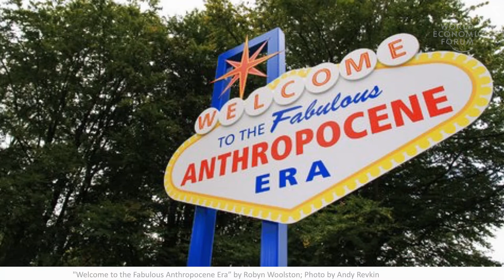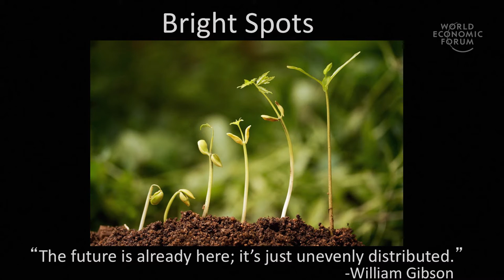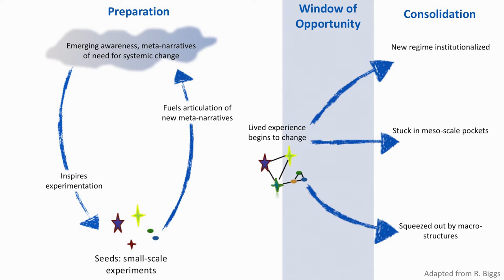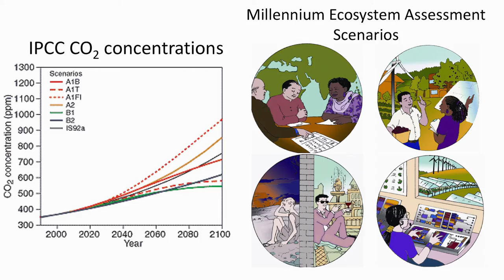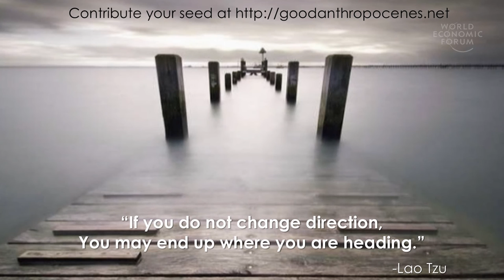Identifying successful socio ecological initiatives | Elena Bennett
By dwelling on the possibility of a dystopian environmental future, we run the risk of making the prediction self-fulfilling. We need more inspirational visions – but which are realistic and believable. Elena Bennett, Assistant Professor in the Department of Natural Resource Sciences at McGill, is collecting examples of “bright spots” from around the world in a bid to change people’s meta-narratives about the direction of the world.